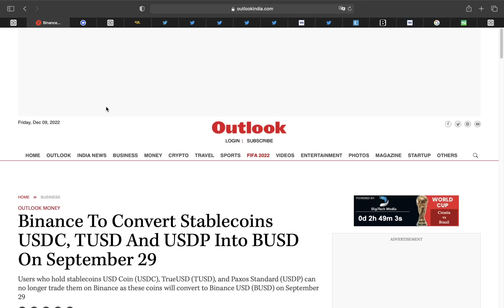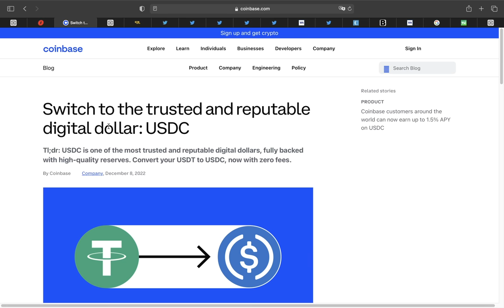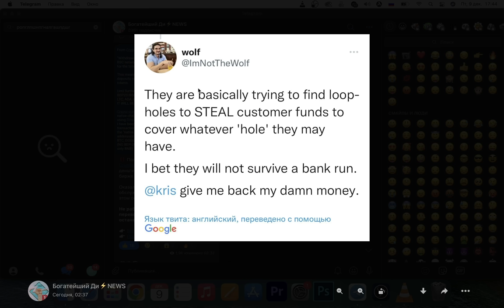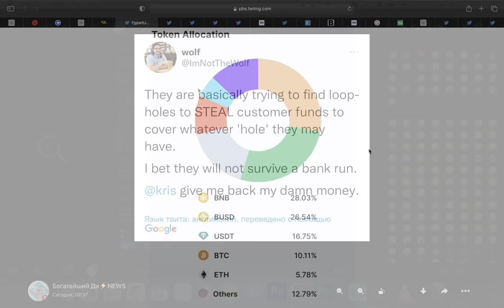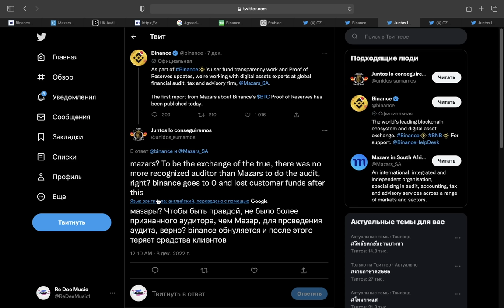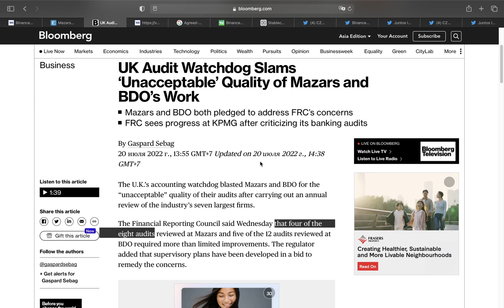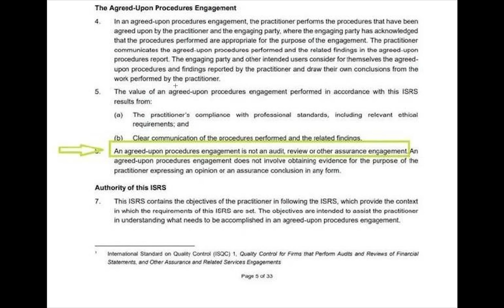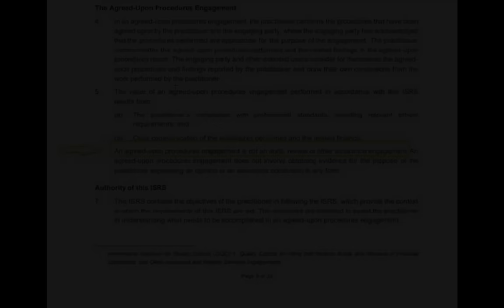ЧУДОВИЩНО ОПАСНАЯ ЛОЖЬ CZ BINANCE... ВОЙНА COINBASE, TETHER USDT, USDC, CRYPTO.COM И БИНАНСА...